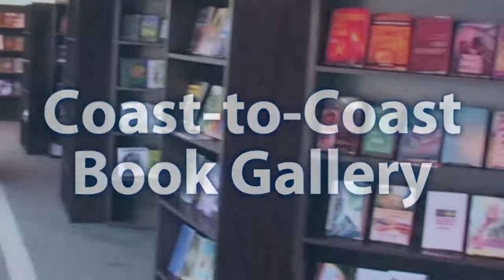Author Solutions Coast-to-Coast Book Gallery 2014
Showcase your book at some of the nation's largest book festivals and events with the Author Solutions Coast-to-Coast Book Gallery! The gallery tour includes display of your book at: The Tucson Festival of Books, The Los Angeles Times Festival of Books, the AARP Life@50+ Spring Conference in Boston, the AARP Life@50+ Fall Conference in San Diego, and the Miami Book Fair International. Contact your marketing consultant for more information!